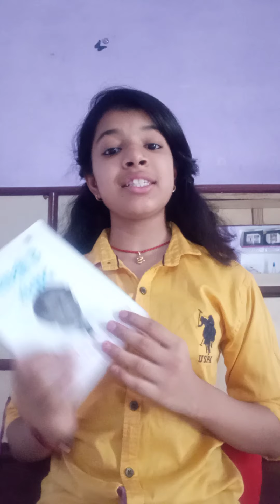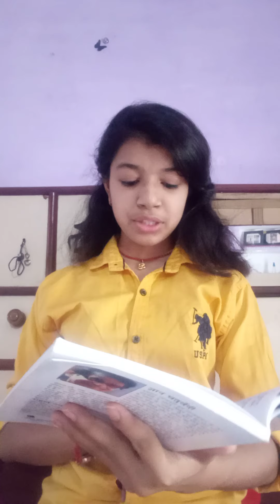Book Review (Sakshi hai Samvad) Interview by Rahul dev and Review by Riya Upadhyay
Book Review by Riya Upadhyay

          Sakshi hai Samvad
        Interview by Rahul Dev